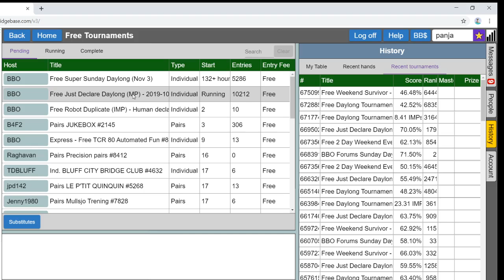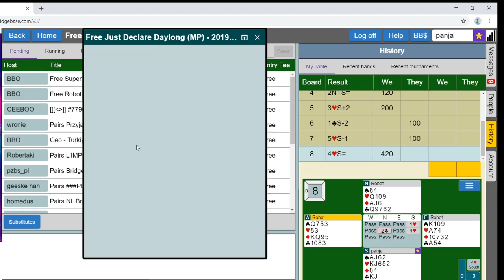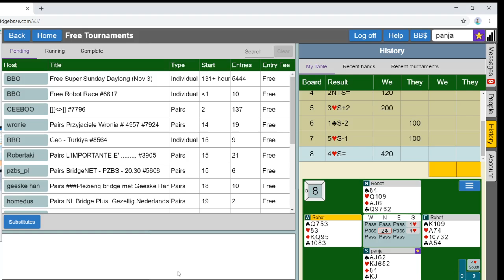play BBO Just Declare 28OCT19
This video captures the play of a BBO robot tournament with panja in the hot seat. As the cards, bids, and plays come up, panja discusses his thoughts aloud; examines various options; and chooses, in a reasonable amount of time, what he considers the best in the given situation . As you watch the videos, you can think through these options and follow the thought process. For the new and advanced players, this is a good opportunity to examine their thought process and improve their game. The experts, on the other hand, might want to go through the video and record the areas where they would have acted differently.
A 'Just Declare' event is one where the bidding is given to you. You have to conduct the contract. Both the opponents are BBO robots Your score is compared with all other players who conduct the same contract, and is converted to percentage match-points.

Do please post your questions and comments in the space below. panja will be happy to respond to both.